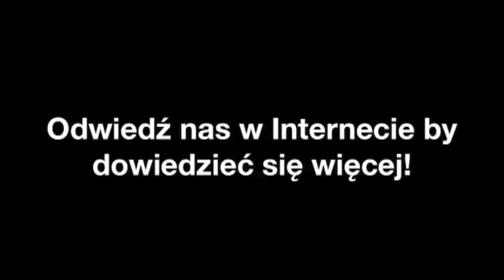Kominek Malbork Zakład Budowlano-Remontowy Wielobranżowy "Zdun" mgr inż. Leszek Szykulski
Zakład Budowlano-Remontowy Wielobranżowy "Zdun" mgr inż. Leszek Szykulski, Malbork to najlepszy wybór, jeżeli szukasz specjalistów z branży "kominek" lub "piec kominkowy". Świadczymy profesjonalne usługi na najwyższym poziomie. Aby uzyskać więcej informacji, zadzwoń pod numer 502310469, odwiedź nasza siedzibę pod adresem Skłodowskiej-Curie 5 /1, 82-200 Malbork lub sprawdź nasz profil, klikajac w powyższy link. Serdecznie zapraszamy.